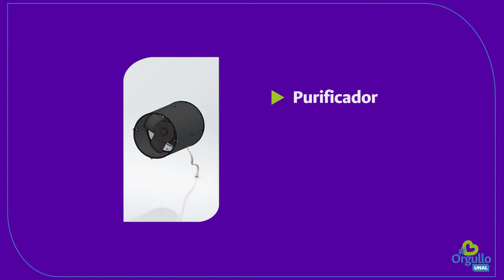OrgulloUNAL / Purificador de aire en bicicletas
SomosOrgulloUNAL Purificador de aire en bicicletas gana premio mundial a la innovación 👏👏👏 No dejes de ver las razones por las que somos